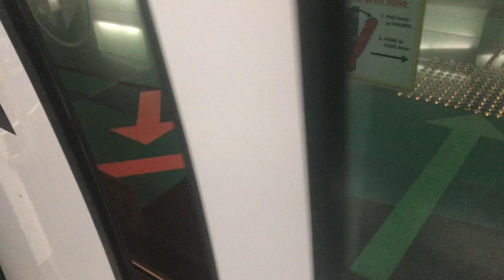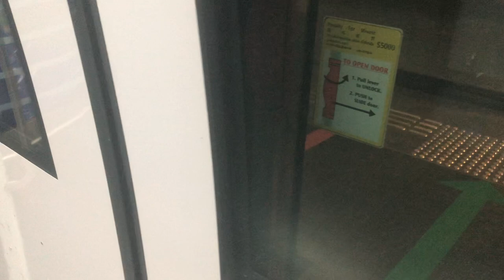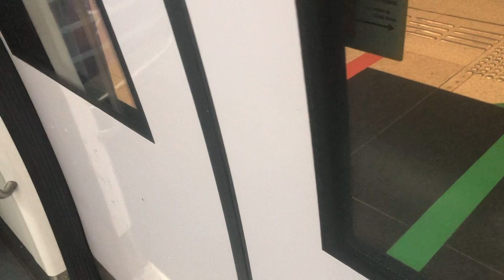[SMRT] C830 Ride from Stadium to Promenade Set: 312/313 (Marina Bay Bound) Peak hours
Train: C830
Set: 312/313
Journey from Stadium to Promenade
Model: Alstom Metropolitan
Line: Yellow Line (Circle Line)